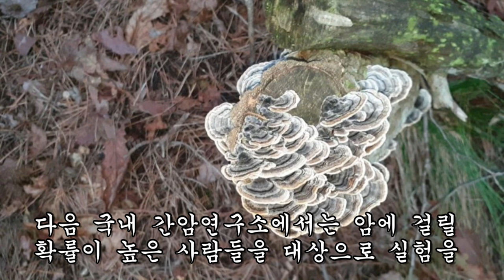전립선암과 간암, 동맥경화가 있으신분이 찾아 먹어야 하는 이 버섯!